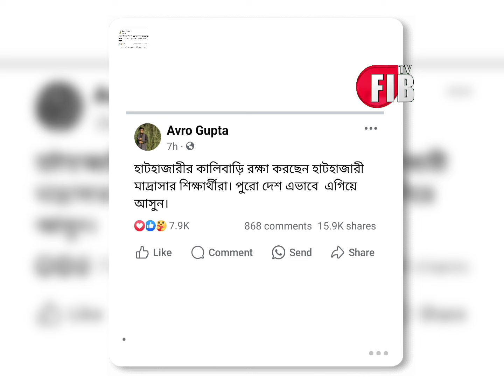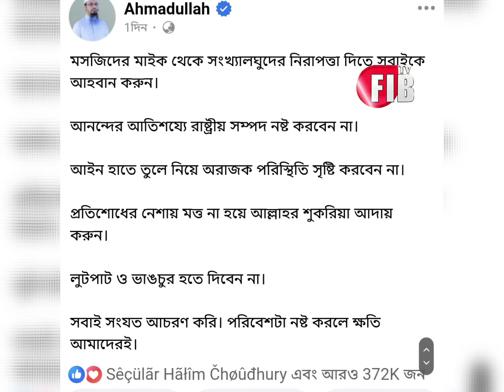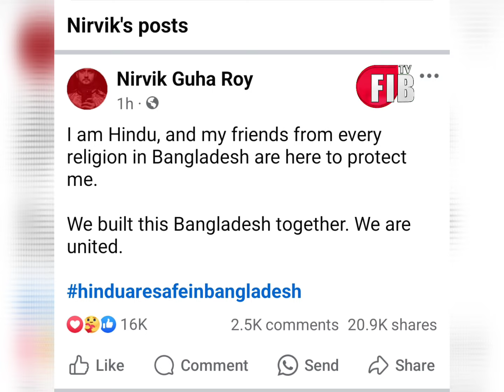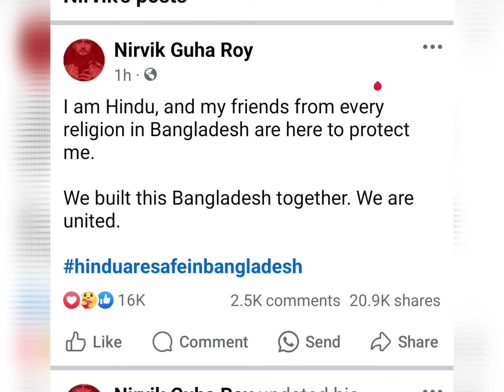'' বাংলাদেশে হিন্দুদের উপর হামলা হয়নি'' রাত জেগে পাহারা দিলেন মুসলিমরা! | Bangladesh | Hindu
' বাংলাদেশে হিন্দুদের উপর হামলা হয়নি''  রাত জেগে পাহারা দিলেন মুসলিমরা! মাঠে নামলেন ধর্মীয় পণ্ডিতরাও